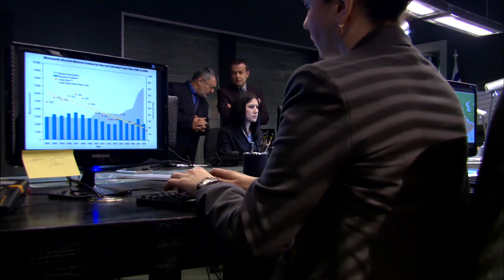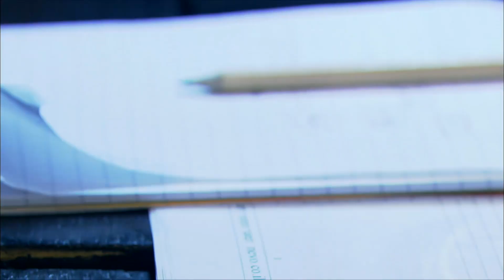مسلسل مغامرة فى اسرائيل - الحلقة الرابعة عشر | 14 Adventure in Israel Series - Episode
تدور أحداث المسلسل حول شخصية ضابط مصري متقاعد (عادل إمام) يعمل كملحق إداري بالسفارة المصرية في تل أبيب، يتعرض لمشاكل لاعتراضه على الوحشية الإسرائيلية ضد الفلسطينيين، وتجمد إسرائيل أرصدته في أحد البنوك الإسرائيلية؛ فيعود إلى مصر ويتصل بخمسة من تلاميذه ويتفق معهم على القيام بسرقة أكبر بنك في إسرائيل، ويتسللوا إلي إسرائيل عبر الأنفاق في غزة ويتمكنوا من تنفيذ المهمة، ولكنهم يفشلون في العودة عن طريق أنفاق غزة، ويعود (عادل إمام) عبر الحدود الاسرائيلية اللبنانية مرتدياً الزي العسكري الإسرائيلي، ولكنه يقع في أسر حزب الله وتتوالى الأحداث في إطار كوميدي.
فيلم ظاظا | بطولة هاني رمزي - هند صبري